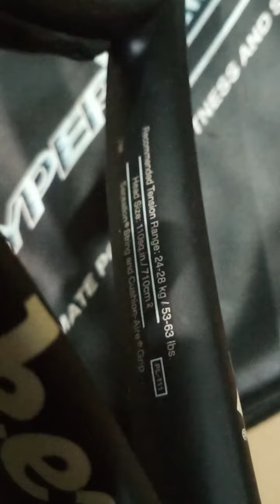Raket Tenis Hammer Type B.Becker 7.5 Original.